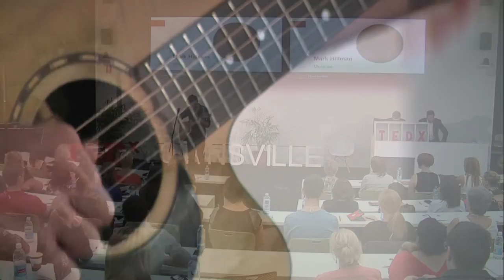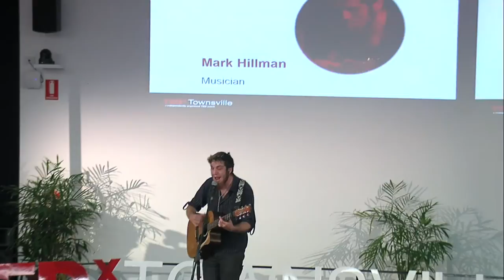Evoking emotions through music | Mark Hillman | TEDxTownsville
Musician; Mark Hillman performed at TEDxTownsville on 30th May, 2015.

A Townsville-based native of South Australia, Mark has been a stalwart in the Townsville music scene for 7 years now, busking most weekends on Flinders St East and gigging whenever he can. In more recent years, Mark has also played at numerous festivals along the East Coast, including Townsville Cultural Fest 2014, with more coming later this year. Fusing elements of blues, roots, rock, alternative, folk and classical; as a solo artist Mark has developed a distinctive sound. Combining his unique vocal tones, ranging from smooth and soulful to rockin' wails, with driving rhythms, intricate melodies and dynamic percussion from his guitar, Mark's original performance is intended to provoke thought, evoke emotions and inspire unity.